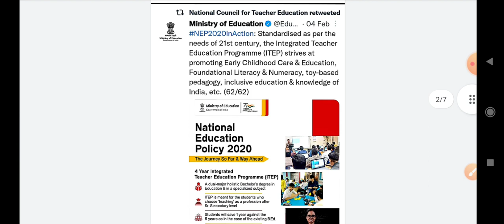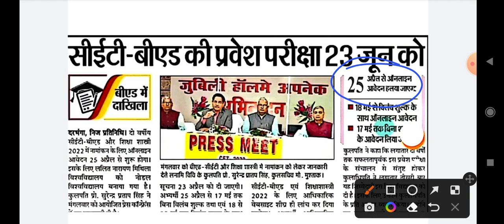1 year b.ed ll one year b.ed ll one year b.ed Course ll Up B.ed application form 2022 l Let's Topper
1 year b.ed ll one year b.ed ll one year b.ed Course ll Up B.ed Entrance exam 2022 preparation.

1 वर्षीय B.Ed कब से लागू होगा ll one year b.ed ll one year b.ed Course ll Let's Topper
one year b ed course

1 year b.ed
one year b.ed programme
1 year b.ed new education policy
1 year b.ed course 2022
one year b.ed 2022
1 year b.ed kab se lagu hoga
one year b.ed course 2022
1 year b.ed latest news
one year b.ed
one year b.ed course in india
4 years b.ed
1 year b.ed latest update
1 year b.ed course
b.ed 1 year
one year b.ed course in up
2 years b.ed
rti reply on 1 year b.ed
1 year b.ed course 2021
1 year b.ed admission 2021

bihar b.ed,b.ed entrance exam 2022
bihar bed entrance exam practice set 2022
b.ed entrance exam 2022 full prepration
bed entrance exam prepration 2022
b.ed ke baad kya kya kar sakte h...
 bed k baad kya kare
 teacher banne ke liye kya karna p...
b.ed course
 bed kitne saal ka course hai
b.ed ke baad kya kare
bed ke baad kya karna chahie
bihar bed college fee
bihar bed 2019 previous years questions
 bihar bed questions
bihar bed 2019 question paper pdf
bihar bed college allotment
bihar bed counselling
 bihar bed 2nd counselling date 2020

up bed 2022 form date bed entrance exam 2022